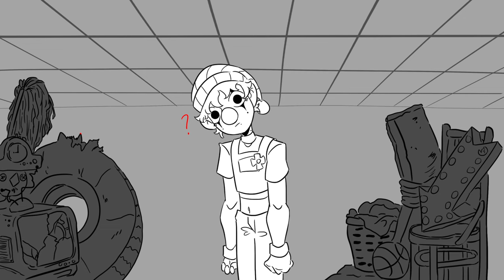Honk//Original Animatic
It's been a while!!! I have been working on lots of independant projects for school, and beefing out my portfolio. I am hopefully going to be doing Spooky Week again this year, and def gonna celebrate Bakugou's Birthday, but for now I hope you enjoy this little story about Honk and Baby! It is gonna be my Animation final, so just wait till it's fully animated!

Since I use copyrighted music in my animatics, almost none of my content is monetized, so if you're financially stable and want to support me, head on over to my Patreon! I've got exclusive webcomics, a bunch of extra artwork not found on my instagram or Tumblr, and sneak previews for all my animatics!